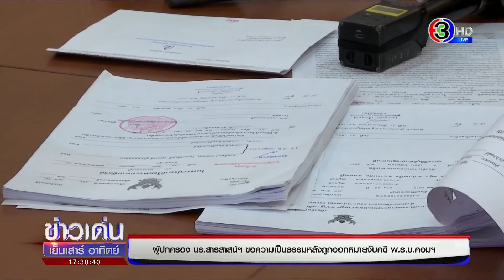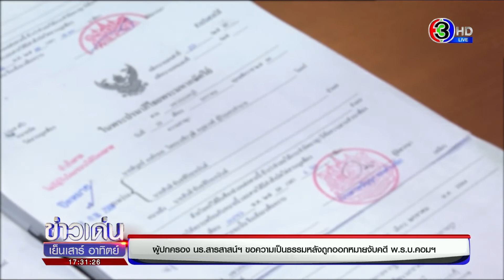ผปค.ร้องถูก รร.สารสาสน์วิเทศราชพฤกษ์ แจ้งความคดี พ.ร.บ.คอมฯ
วันนี้ (13 มี.ค.) ผู้ปกครองนักเรียนโรงเรียนสารสาสน์วิเทศราชพฤกษ์ ได้แถลงข่าวหลังถูกทางโรงเรียนแจ้งความในข้อหา พ.ร.บ.คอมพิวเตอร์ ในหลายจังหวัด

นายสันติ ขันธพิริยะอนันต์ ผู้ปกครองของนักเรียนโรงเรียนสารสาสน์วิเทศราชพฤกษ์ ได้เข้าร้องเรียนกับนายรณรงค์ แก้วเพ็ชร์ ประธานเครือข่ายรณรงค์ทวงคืนความยุติธรรมในสังคม เพื่อให้ช่วยเหลือ หลังผู้บริหารโรงเรียนสารสาสน์วิเทศ ได้แจ้งความในข้อหาการนำเข้าข้อมูลอันเป็นเท็จสู่ระบบคอมพิวเตอร์ โดยไปแจ้งความในที่ต่างๆ ทั้งที่ สภ.ชัยพฤกษ์ ซึ่งยังไม่มีหมายจับ แต่ที่ จ.สุราษฎร์ธานี, จ.เชียงใหม่ และ จ.สุโขทัย มีหมายจับ

นายสันติบอกว่าที่ผ่านมาเขาเป็นแอดมินเพจผู้ปกครองนักเรียนสารสาสน์ เพื่อที่จะเอาปัญหาทางโรงเรียนมาแก้ไข ซึ่งที่ผ่านมาโรงเรียนก็ได้เชิญลูกสาวของตนออกภายใน 90 วัน จึงได้ยื่นเรื่องไปทางคณะกรรมการส่งเสริมการศึกษาเอกชน ซึ่วก็ได้คำตอบว่าไล่เด็กออกไม่ได้ ตนจึงยื่นเรื่องไปที่โรงเรียนเพื่อจะไกล่เกลี่ย แต่ก็ไม่มีการตอบรับ

รายการ ข่าวเด่นเย็นเสาร์อาทิตย์ 13 มี.ค.2564